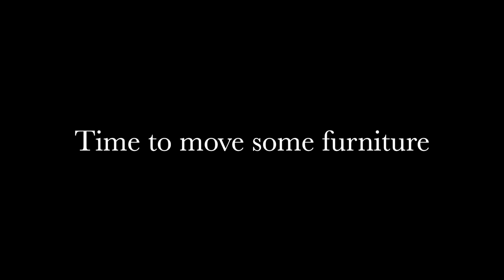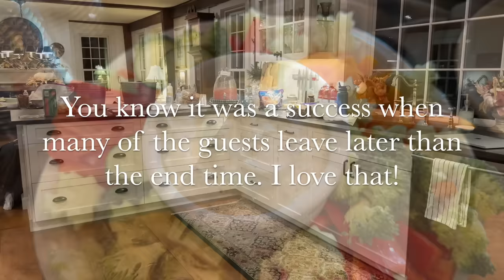Reviving a neighborhood tradition - Getting ready for a gathering at our cozy home in the country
Following an old neighborhood tradition from the 50's, we hosted a large party for our neighbors. It was a whirlwind of getting the house ready and prepping food, but it was worth every minute! Won't you join me as I work around the house for two days as we get ready for a first annual neighborhood meet and greet?

We are hosted a fall Neighborhood Meet and Greet at Sugarwood so that neighbors could get to know each other.  We thought it was just us that has not met everyone, but coming to find out, most of the neighbors did not know each other.  We had a wonderful time.  Won't you join me as I work around our home for two days getting the house ready and cozy looking, meals ready, and see a little fall decorating, for our first annual neighborhood meet and greet.

My vacuum